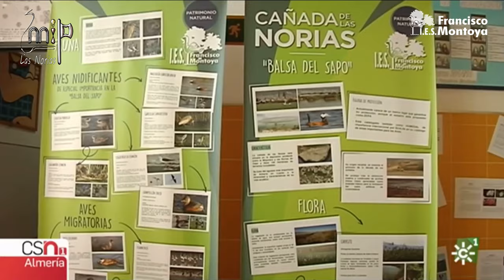Nuestro Museo en los Medios de Comunicación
Una muestra de la gran repercusión de nuestro Museo Intercultural a nivel provincial es la gran cobertura mediática que está teniendo en distintos medios de comunicación